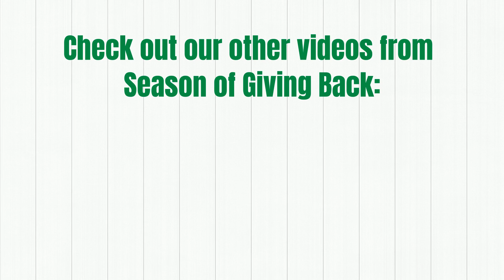The Season of Giving Back: Lori Taylor interviews Susan Moores of Roots for the Home Team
Lori Taylor, Lori Taylor, Founder & Owner, The Produce Moms, and Member of the United Fresh Start Foundation Board of Trustees, interviews Susan Moores, Director, Roots for the Home Team, about The Season of Giving Back.

Throughout the month of December, the Season of Giving Back will celebrate and recognize the charitable efforts of the produce industry and their partners this past year in support of our mission to increase access to fresh fruits and vegetables for children and their families.

Follow the United Fresh Start Foundation on social for the stories of The Season of Giving Back: